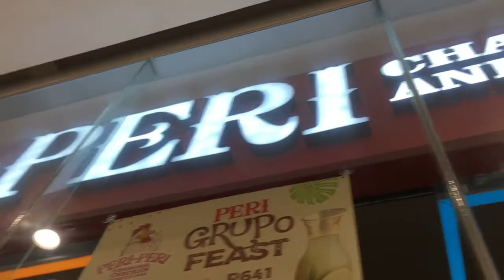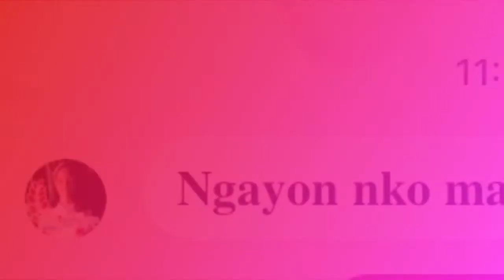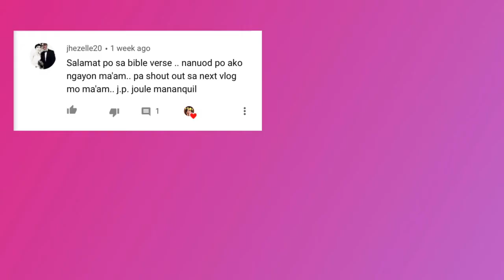Trying Peri Peri Restaurant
This Vlog About Trying The Food in Peri Peri Restaurant at the Same Time I will Teach Here some Japanese words of Different Colors and also some Japanese words of parts of the Body .